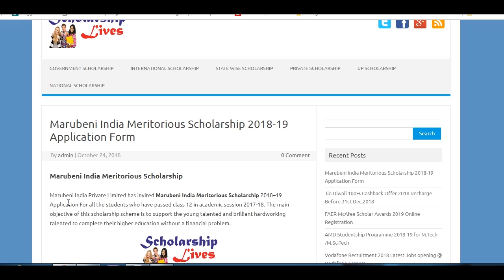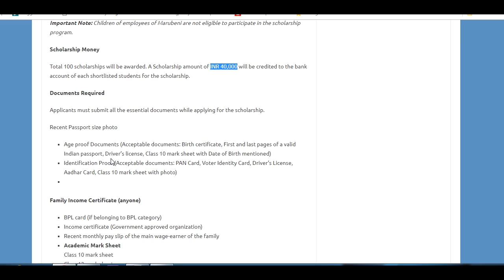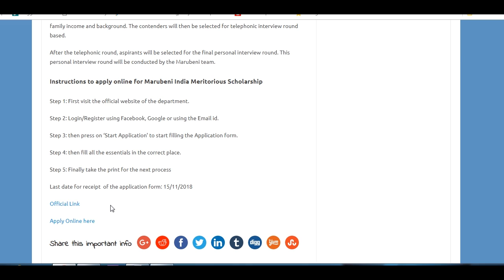Marubeni India Meritorious Scholarship 2018-19 for 12th, UG, PG ,Diploma,B.Tech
Marubeni India Meritorious Scholarship 2018-19 Application for 12th pass Students